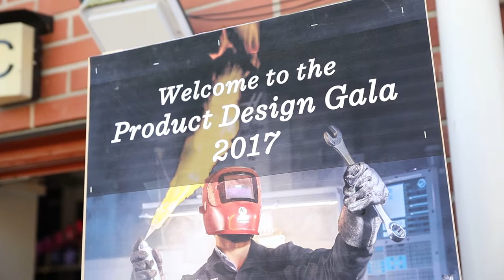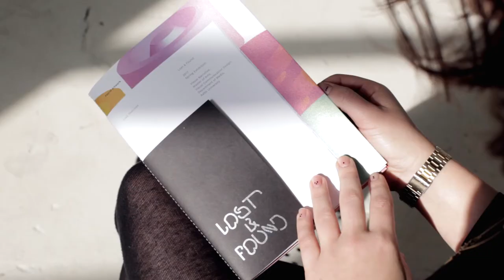Aalto Festival 2017 Recap - Aalto University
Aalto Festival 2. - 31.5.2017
We got all kinds of robots, movies, calculations, experiments, games, art, formulas, buildings, proposals, algorithms, animations, prototypes, speeches, and ideas.

This year, we celebrated the centennial of Finland. Throughout the month of May over hundred events showcased the talent of our university's students, graduates, and faculty across the metropolitan area.

VIDEO MATERIAL: Mikko Raskinen, Alisa Javits, Anna Berg, David Lewis
EDITING: Mikko Raskinen